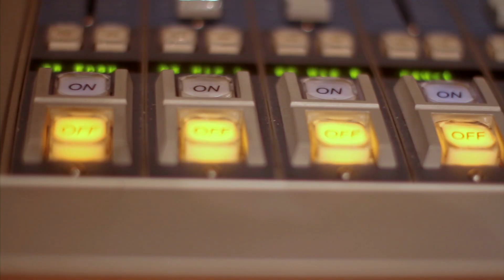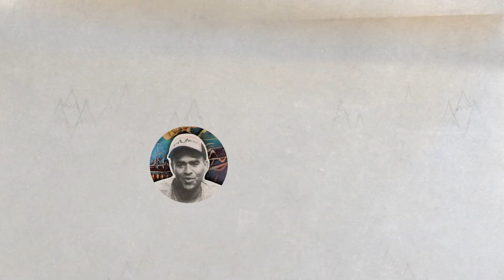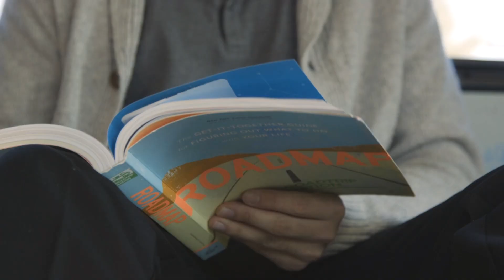How to unlock your future—by taking one small step | Roadtrip Nation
When you're going through big life changes, it’s easy to feel stuck! But to start feeling better, all you have to do is take one small step.

Inspired by the scientific theory of the "adjacent possible," here's how you can do one small, easy action (that's right outside your border!) to start exploring your interests today—and unlock a whole new set of paths forward.

Still stumped on how to take your first step? Get your copy of our brand new book "Roadmap," now available in print and ebook formats! It's got fun and easy activities that will get you started on a path toward a career you'll love